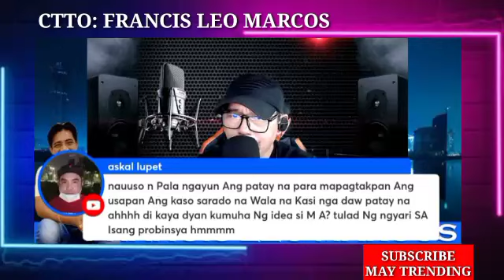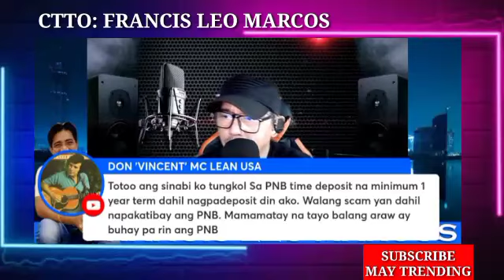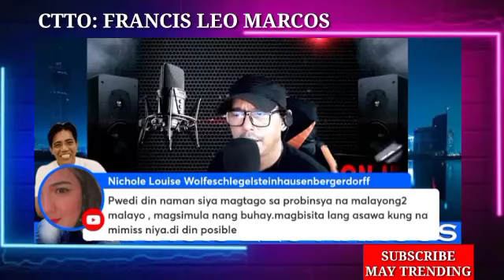BREAKING NEWS!! NAKU PO INAY MARY ANN YARI NA| TOL LEMMOR GALIT NA GALIT!